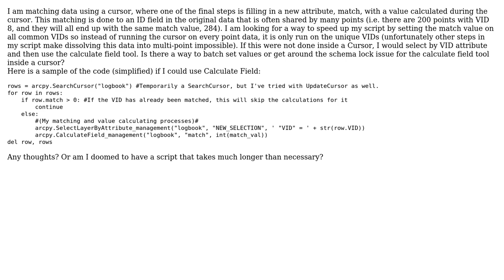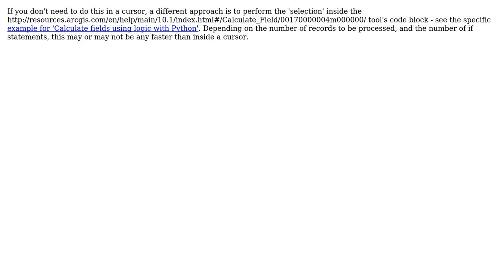GIS: Batch set value/calculate field inside Cursor (2 Solutions!!)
GIS: Batch set value/calculate field inside Cursor

With thanks & praise to God, and with thanks to the many people who have made this project possible! You are responsible for your own actions.